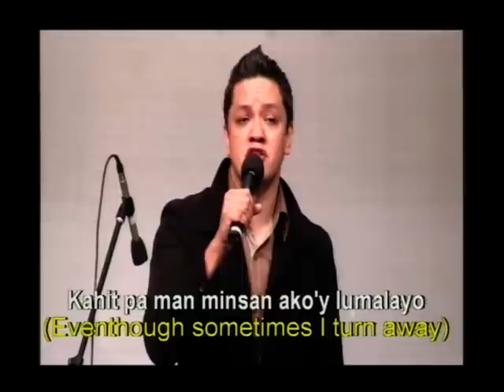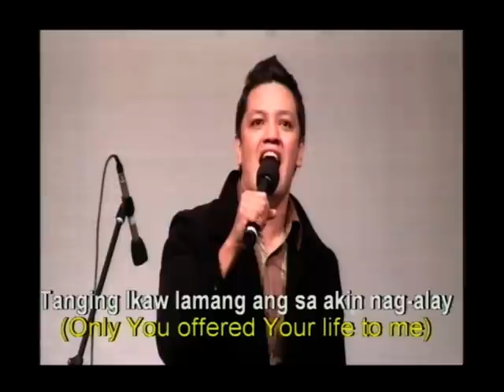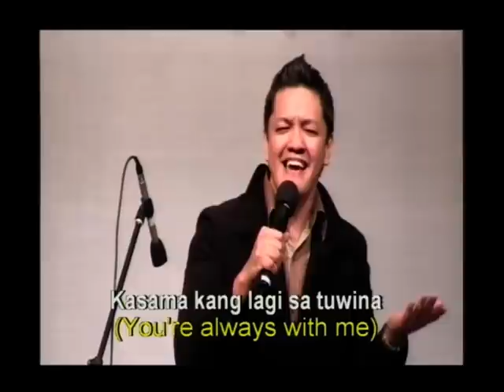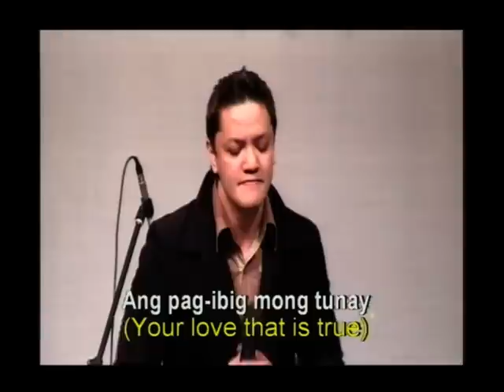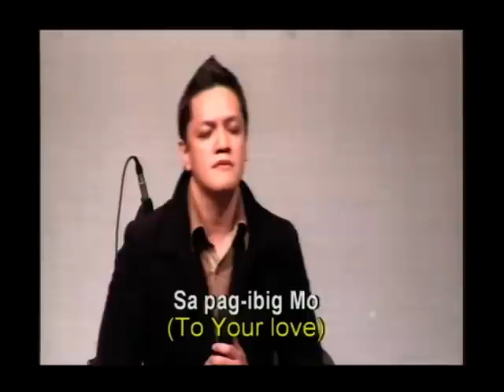Pag-Ibig Mo ~by Ronel Rubrica (cover)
ICA Special Song Ministered by Stephen in February 3, 2008 song composed and written by Ronel Rubrica, interpreted originally by Zebedee Zuniga, arranged by Gino Cruz and Acoustics by Pido Lalimarno